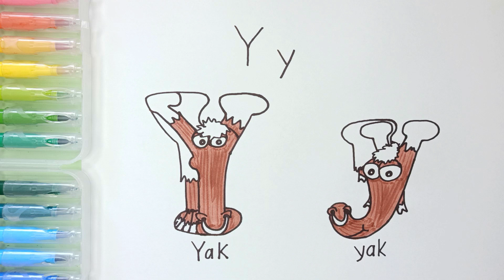Learning the letter Y YAK ABC Son Learn ABC Alphabet How to draw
Learning the letter Y YAK ABC Son Learn ABC Alphabet  How to draw. How to learn the English alphabet? Of course with the help of associations! Cute animals will help you remember the letters! Let's learn the alphabet together!

Musik - ABC Kids-The Alphabet Song / abc song loop SergeQuadrado